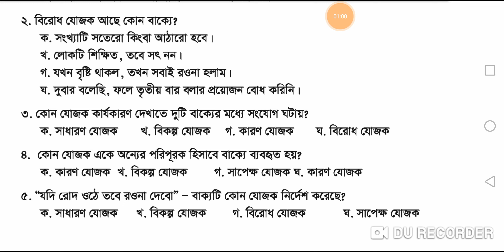Bangla 2nd Paper , Class 9-10 , SSC ,বাংলা ভাষার ব্যাকরণ ও নির্মিতি নবম-দশম শ্রেণি, পরিচ্ছেদ ২৪ যোজক